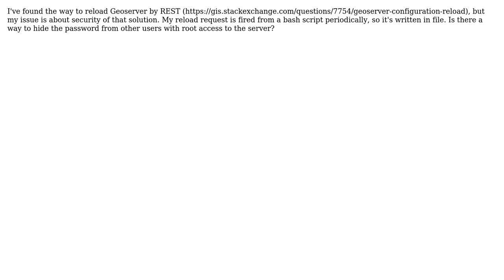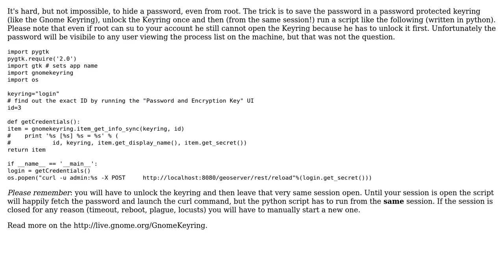GIS: Reload Geoserver with REST - password security (2 Solutions!!)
GIS: Reload Geoserver with REST - password security

With thanks & praise to God, and with thanks to the many people who have made this project possible! | Content (except music & images) licensed under CC BY-SA | Music | Images & others | With thanks to user unicoletti user Ian Turton user denu and the Stack Exchange Network Trademarks are property of their respective owners. You are responsible for your own actions.